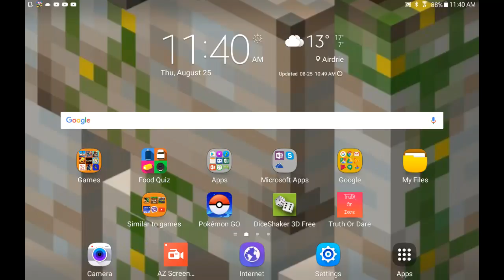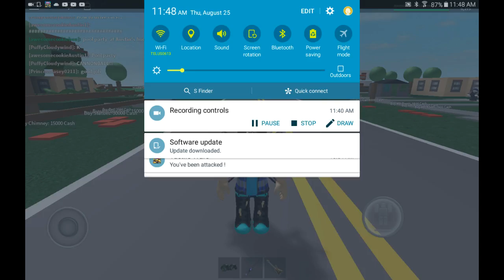Roblox house tycoon part 1